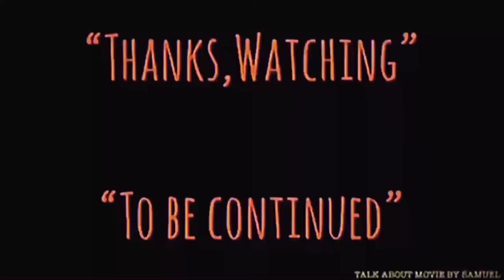| แนะนำหนังน่าสะสม | ผีกัดอย่ากัดตอบ | MR.VAMPIRE-1985 | 僵屍先生 | HONGKONG MOVIE | FILM STYLE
-แสบ
-sabsamuel
-sabsamuelkhamphiman

Radio-Version.Pod Cast

ผีกัดอย่ากัดตอบ-ชื่อไทยตอนฉายโรงภาพยนตร์ในประเทศไทย
พ.ศ. 2528/1985 ‧
ภาพยนตร์แนวแฟนตาซี/สยองขวัญ/ย้อนยุค
คำอธิบายผีกัดอย่ากัดตอบ ภาพยนตร์สัญชาติฮ่องกง ออกฉายเมื่อปี ค.ศ. 1985 นำแสดงโดย หลิน เจิ้งอิง, เฉิน เสี่ยวโห่ว, ริกกี้ ฮุย, หลี่ ไช่ฟ่ง, อู๋ เอี่ยวฮั่น กำกับการแสดงโดย ริกกี้ หลิว วิกิพีเดีย
วันที่ออกฉาย: 28 กันยายน 2528 (ไต้หวัน)
ผู้กำกับ: ริคกี้ เลา
จีนกวางตุ้ง: Goeng1 Si1 Sin1 Sang1
จีนกลาง: Jiāngshī Xiānshēng
ออกแบบเครื่องแต่งกาย: ลี ชิ-พูวี, ชาน ชิ-แมน
Mr. Vampire is a 1985 Hong Kong comedy horror film directed by Ricky Lau in his directorial debut, and also produced by Sammo Hung. The film's box office success led to the creation of a Mr. Vampire franchise, with the release of four sequels directed by Ricky Lau from 1986 to 1992, and subsequent similarly themed films with different directors released between 1987 and 1991. The vampire of the film is based on the jiangshi, the hopping corpses of Chinese folklore (similar to both zombies and vampires). The film was released under the Chinese title 暫時停止呼吸 (literally: Hold Your Breath for a Moment) in Taiwan. The film was the breakthrough success of the jiangshi genre, a trend popular in Hong Kong during the 1980s, and established many of the genre's recognisable tropes.
Plot-
In Qing Dynasty China, Master Kau makes a living as a Taoist priest who performs magic that maintains control over spirits and irrepressible vampires. Together with his inept students, Man-choi and Chau-sang, he resides in a large house protected from the spiritual world with talismans and amulets.
One day, he accepts an assignment from a wealthy businessman, Yam, to remove Yam's deceased father from his grave and rebury him, with the hopes that doing so will bring more prosperity to the Yam family. However, during the raising of the coffin, Kau notices the body, instead of in a decomposed state, is still intact. Knowing it has become a vampire, he has it moved to his house for further study.
Once in the house, Choi and Sang cover the coffin with enchanted ink to safeguard the body, but are unsuccessful, causing the vampire to break out. It heads straight for Yam's home and savagely kills his son before going into hiding by dawn.
Wai, an incompetent police inspector who is smitten with Yam's daughter Ting, blames Kau for murdering Yam and arrests him. Kau is imprisoned and Yam's body is placed in a makeshift morgue near the jailhouse. Choi stays at Yam's house to protect Ting while Sang frees his master, only to witness Yam reawakening as a vampire. Kau and Sang manage to kill it after engaging it in battle. Wai realizes his mistake in framing Kau earlier and accepts the fact that another vampire is on the loose.

僵屍先生
Simplified
僵尸先生
Mandarin
Jiāngshī Xiānshēng
Cantonese
Goeng1 Si1 Sin1 Sang1
Directed by
Ricky Lau
Produced by
Sammo Hung
Written by
Sze-to Cheuk-hon
Barry Wong
Wong Ying
Starring
Ricky Hui
Moon Lee
Chin Siu-ho
Lam Ching-ying
Wong Siu-fung
Billy Lau
Anders Nelsson
Alastair Monteith-Hodge
The Melody Bank
Cinematography
Peter Ngor
Edited by
Peter Cheung
Production
company
Distributed by
Golden Harvest
Release date
7 November 1985
Running time
96 minutes
Country
Hong Kong
Language
Cantonese
Budget
HK$8,500,000
Box office
HK$20,092,129